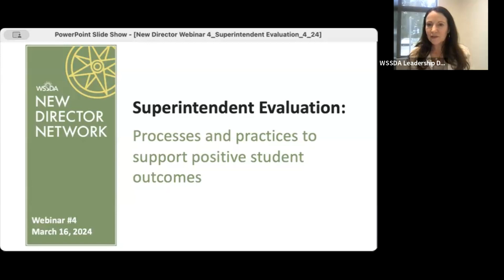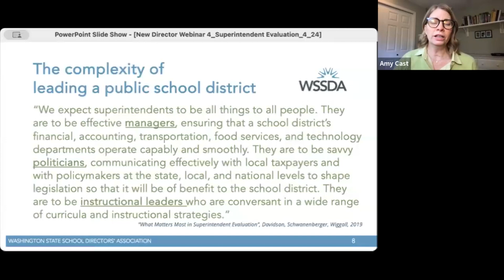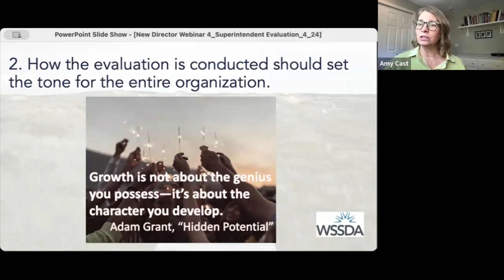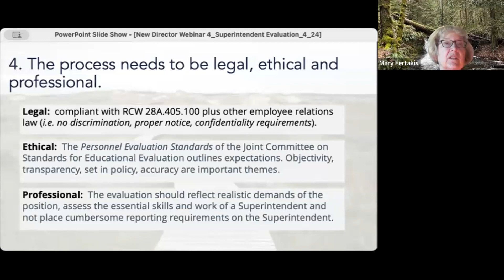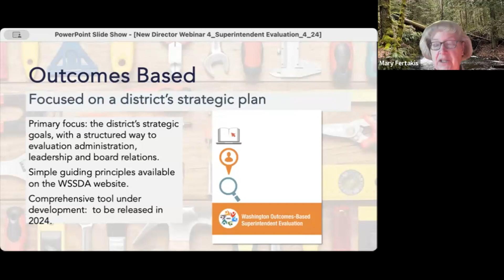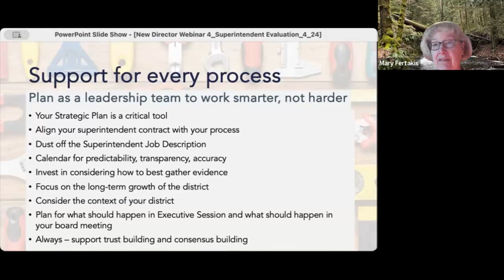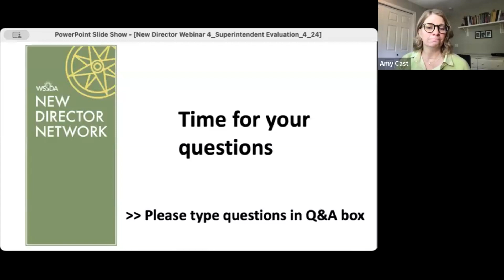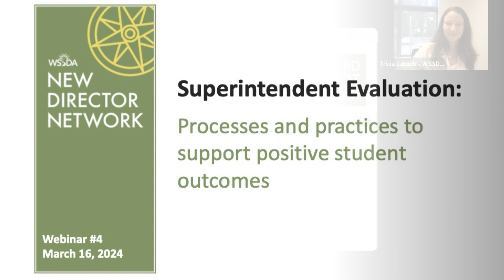New Director Network — April 2024